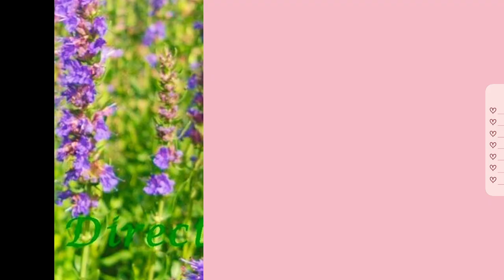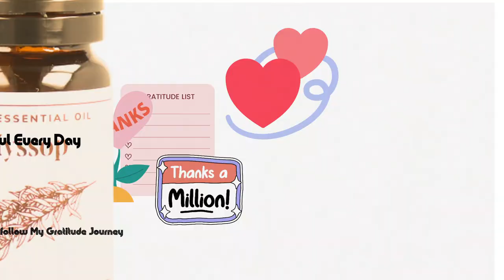I made an Egg Yolk Video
Thanks